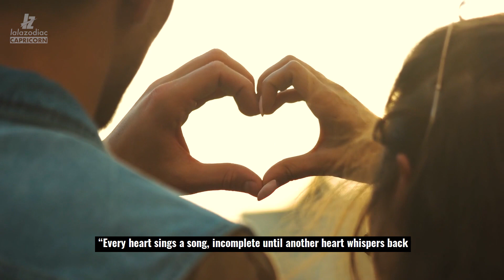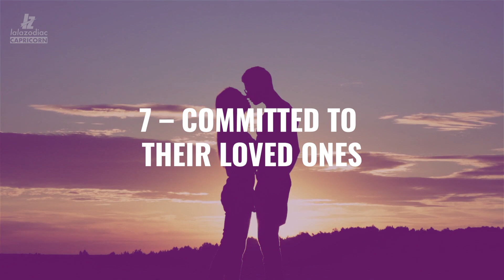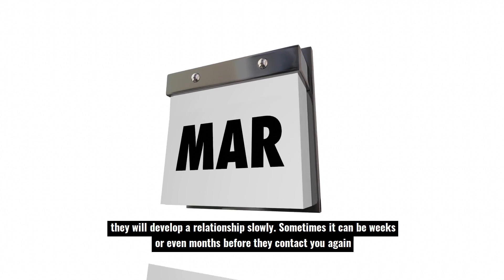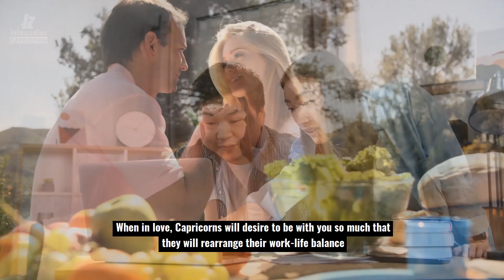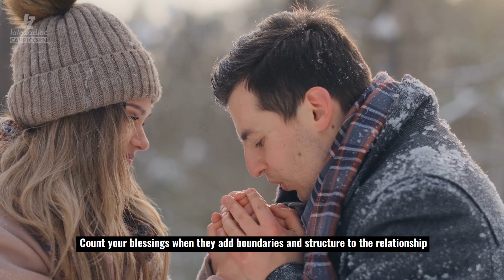15 Things to Know if You Love a Capricorn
Capricorns are one of the most practical, earthy, and introspective signs of the zodiac. They are also persistent, ambitious, and quite determined. However, when it comes to love, Capricorns are very secretive. As a matter of fact, it can be rather difficult to interpret how they are feeling.

Even when Capricorns are in love, they have a casual disposition, which can be downright perplexing. Likewise, these types are not fond of displaying their emotions. Quite the reverse, they will generally have a poised and stable nature.

However, other characteristics outshine their cool and collected selves. Here are 15 things to know if you love a Capricorn: